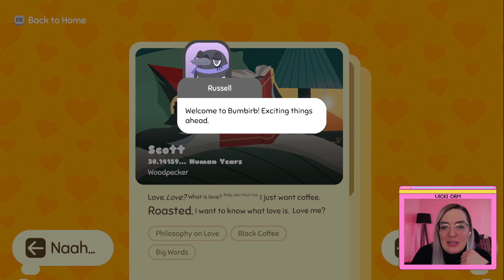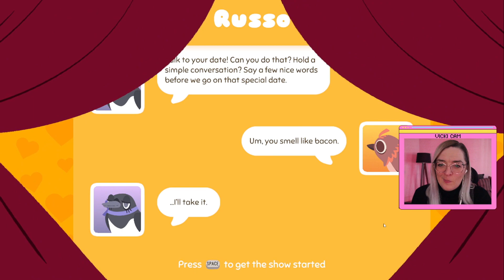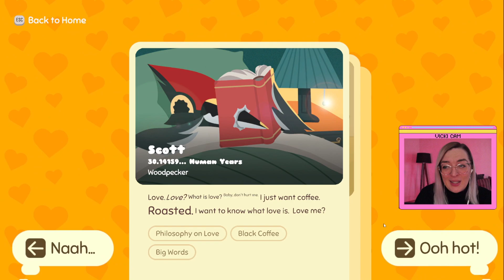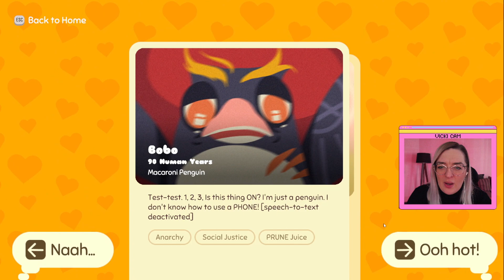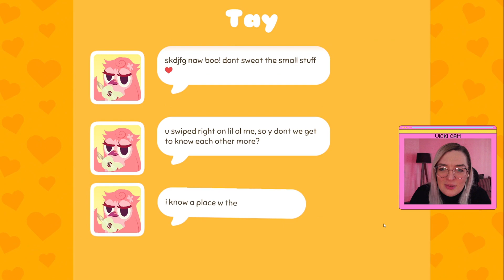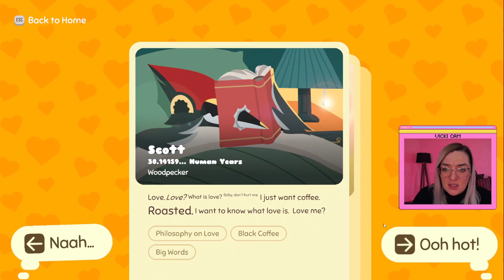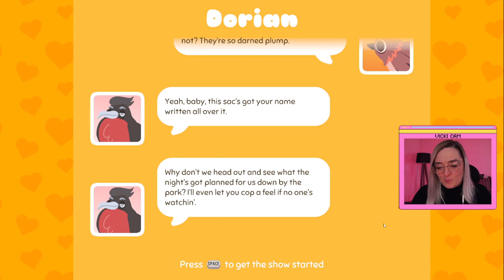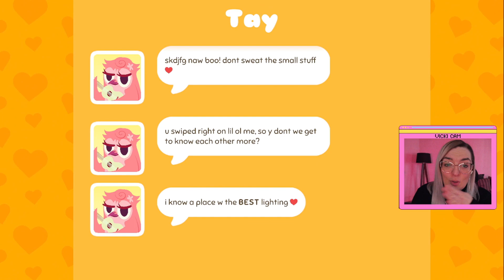Lovebirb | FREE GAME FRIDAY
Ever wanted to play a bird dating game sim mixed with a rhythm game? Then you need to open your phone, download bumbird and check out the demo of Lovebirb.

About the game: Lovebirb is a rhythm-based dating game about finding love one date at a time. Swipe right, chat on Bumbird, and impress your dates by playing all the right words to the rhythm of the music. 🎶🐤

Please, please, please. If YOU manage to master the rhythm section of this game, lemme know because I tried SO HARD to get it right.